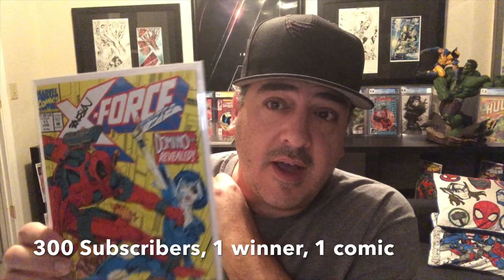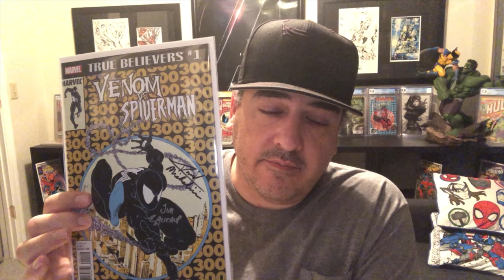Economics In Comics "Giveaway" Details Complete Review of All Current Giveaways Marvel DC Neca Funko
This video contains all the information on all current giveaways on this channel.